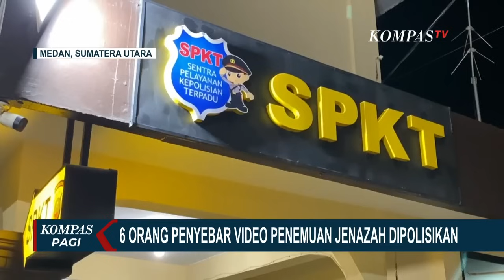6 Mahasiswa Unpri Medan Dilaporkan ke Polisi Terkait Hoaks Soal Penemuan Mayat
MEDAN, KOMPAS.TV - Enam pria yang mengaku sebagai mahasiswa UNPRI Medan, dilaporkan polisi karena diduga menyebarkan informasi palsu dan menimbulkan kegaduhan, terkait video jenazah yang ditemukan di Universitas Prima Indonesia.

6 mahasiswa yang melakukan klarifikasi inilah yang dilaporkan ke Polrestabes Medan.

Keenam orang ini sebelumnya merekam dugaan adanya jenazah yang disimpan dalam bak air yang diletakkan di lantai 9 kampus.

Baca Juga Bantah Soal Dugaan Malapraktik, RSHS Bandung Klaim Sudah Beri Pelayanan Sesuai Prosedur di

Usai videonya viral, keenamnya kemudian kembali menggunggah video, berisi klarifikasi yang menyatakan jika dua sosok dalam bak air, bukanlah jenazah melainkan boneka.

Oleh Advokat Sitop Hoaks, keenamnya dilaporkan karena diduga melakukan tindak pidana penyebaran informasi bohong atau hoaks dan menimbulkan kegaduhan.

Baca Juga Beredar Rekaman CCTV Pikap Bawa Bak Biru Diduga Berisi Mayat di Unpri di